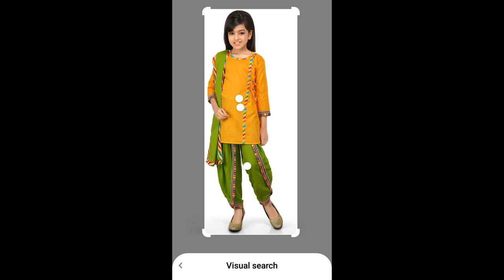Girls Mid Summer Full Sleeves Dress Designs | Unique Ideas of Dresses